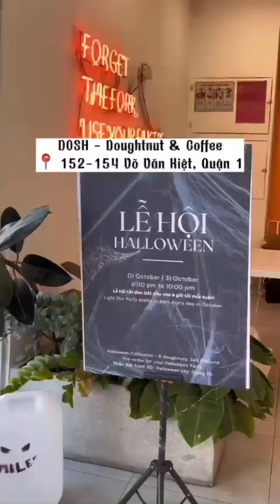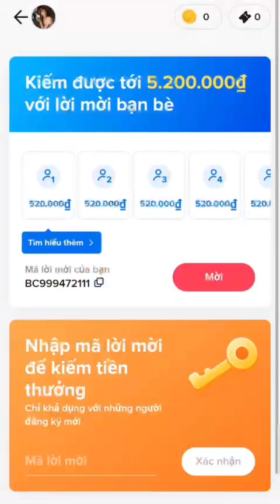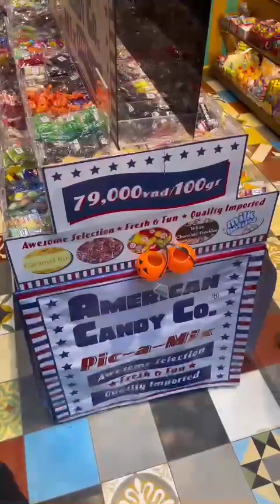Đi Chơi Halloween Của Hệ Đam Mê Ăn Uống Có Gì? | Hukha.foodaholic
Tổng hợp những địa điểm đi chơi Halloween 2022, vừa được ăn ngon vừa được hóa trang miễn phí rồi còn được quẩy tưng bừng :)))
1. Dosh - Doughtnut & Coffee: 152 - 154 Võ Văn Kiệt, Quận 1
2. Tứ Phủ Coffee: 252 Điện Biên Phủ, Võ Thị Sáu, Quận 3
3. Lạc Concept: 120/25 Trần Đình Trọng, P2, Quận 5
4. Tiệm Trà Tháng Tư: 1 Nhiêu Tứ, P7, Phú Nhuận
5. Chiêu Cafe: 195 Phạm Văn Chiêu, P14, Gò Vấp
6. Sochy: 38 Lý Tự Trọng, Bến Nghé, Quận 1
Mọi người nhớ lưu lại hôm nào ghé ăn chơi nhen!

Chào mừng mọi người đã đến "căn nhà" mới của Hukha nhaaaaaaa  🙆🏼‍♀️ 💖 🙆🏼‍♀️  💖🙆🏼‍♀️
Ngoài ẩm thực ra thì mình hứa với mọi người sẽ đăng tải nhiều hơn nữa về cuộc sống của mình trên kênh Youtube chính thức này nha.